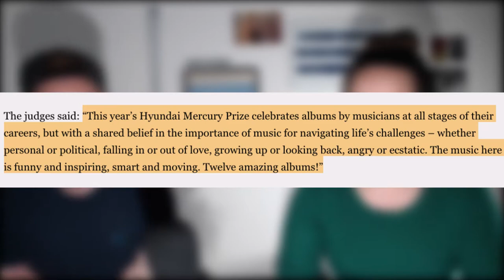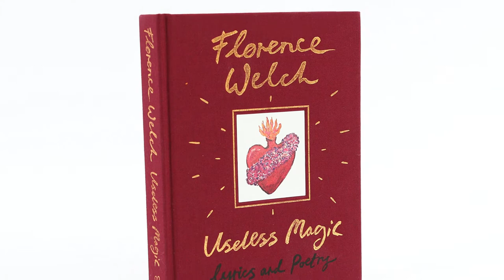Discussing the Mercury Prize 2018 Shortlist - Through The Groove Ep. 6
Darryl and Hannah comb through the Hyundai Mercury Prize Shortlist to pick their winner for this years award. This years prize nominations all lend themes around the importance of music for navigating life’s challenges.

Who do you think will win this prestigious award?
Do you think some artists should have been amongst the shortlist?

The Shortlist:

Arctic Monkeys
Tranquility Base Hotel & Casino: spotify:album:7v6FNgLDS8KmaWA1amUtqe

Everything Everything
A Fever Dream: spotify:album:3HgJKevoR2WowpaGSbT37z

Everything is Recorded
Everything Is Recorded by Richard Russell: spotify:album:2TxHgJFfASAP01RExe8isr

High as Hope - spotify:album:0pKZJj9GzcKPCS8r4IaksA

Jorja Smith
Lost & Found - spotify:album:3AlSuZnX4ZCab8eoWnnfbm

King Krule
The OOZ - spotify:album:2Xx8ZUbuoyKnDgHh6Ot4xk

Lily Allen
No Shame - spotify:album:0DriDL7OcMeMENJWAElSYL

Nadine Shah
Holiday Destination - spotify:album:13d47OLYY6xrB3VGBMhXxV

Noel Gallagher’s High Flying Birds
Who Build The Moon? - spotify:album:2focHUDT3BVYS3EJUPC8Bj

Novelist
Novelist Guy - spotify:album:5Ew9BVsDof0qTT6C6tcAV2

Sons of Kemet
Your Queen is a Reptile -spotify:album:4pxnDGBdoGu88h8ZInX5f5

Wolf Alice
A Vision of Life - spotify:album:7Mn6FjNopuROYZLIN91hhe